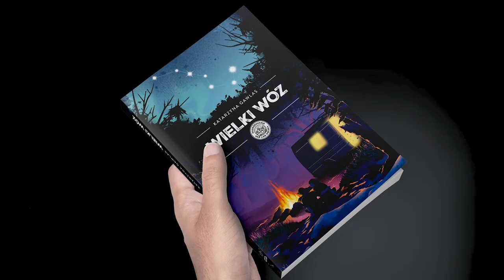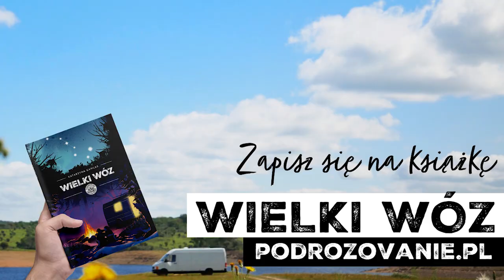GDZIE SĄ WSZYSCY VAN LIFE'RSI? Jak sobie radzą?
Ostatnie tygodnie były trudne dla van life'u. Większość krajów w panice i w niemożności zrobienia czegokolwiek zaczęło przeganiać ludzi żyjących w vanach. Nie wszystkim udało się wrócić do Polski. W Portugalii został Vincent Van, w Hiszpanii Foxes in Eden, a w Maroko mamy dwie Polskie Ekipy: Nie na miejscu oraz Duocovery. Jedynie nam oraz Kasi i Grześkowi z Mieszkanie w vanie udało się wrócić do Polski. Wszystkie ekipy nagrały krótkie wideo, w którym opowiadają, jak sobie radzą.

🔧 Chesz wybudować kampera? Wejdź na